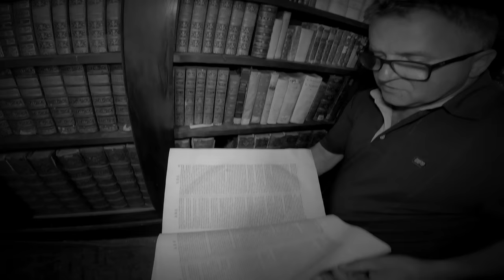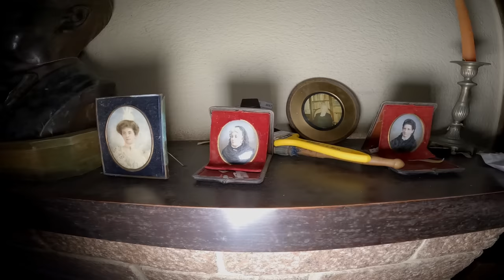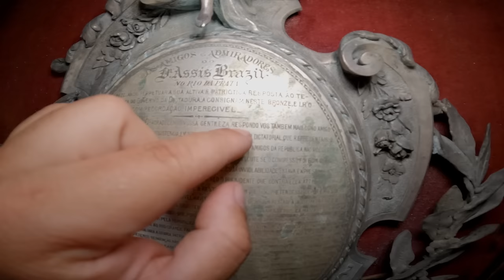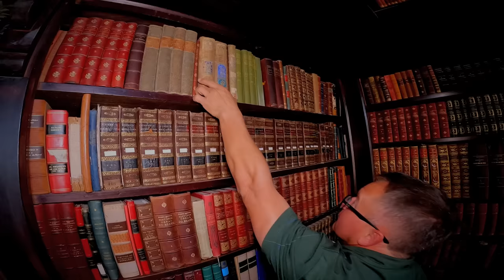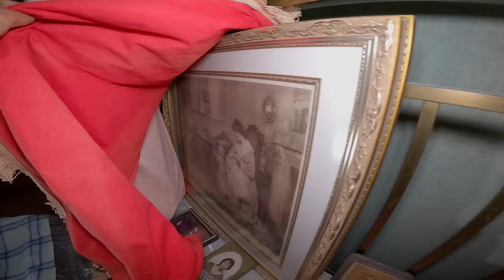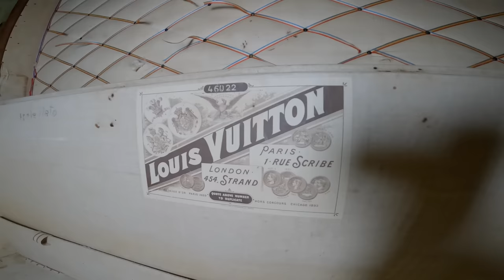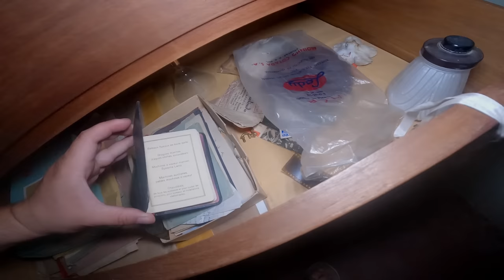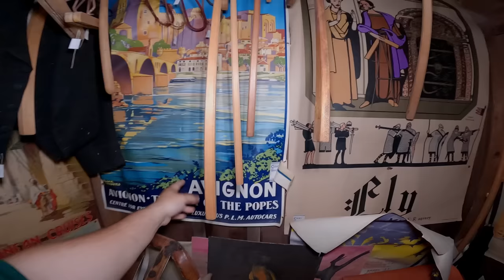CASTELO AVALIADO EM MILHÕES DE DÓLARES ESTÁ CONGELADO NO TEMPO REPLETO DE OBRAS PRIMAS!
Hoje vou apresentar para vcs um INCRIVEL CASTELO !!
O Castelo de Pedras Altas está localizado no município brasileiro de Pedras Altas, no estado do Rio Grande do Sul.

Erguido entre 1909 e 1913, em estilo medieval, o castelo foi construído para o diplomata Joaquim Francisco de Assis Brasil, que transformou sua granja em uma moderna propriedade de campo, desempenhando importante papel na agropecuária gaúcha.

Em 1999, Pedras Altas foi tombado pelo Instituto do Patrimônio Histórico e Artístico do Estado e pelo Instituto do Patrimônio Histórico e Artístico Nacional.

Para mais informações sobre o castelo e tbm podendo agendar uma visita a esse lugar incrivel siga a pagina do IG @castelopedrasaltas.

Aqui voce vem junto nas melhores aventuras. Então já prepara a pipoca e veeeeem CMG!!

Para mais contatos como parcerias e indicações de lugares abandonados clica

Se gostar do video nao esqueça do like AJUDA MUITO !